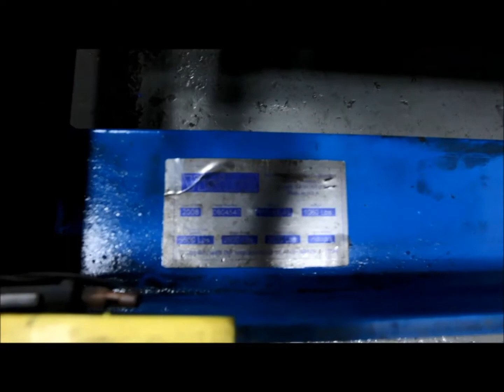6500 LBS BISHAMON 30" X 60" SCISSOR LIFT TABLE: STOCK #68082